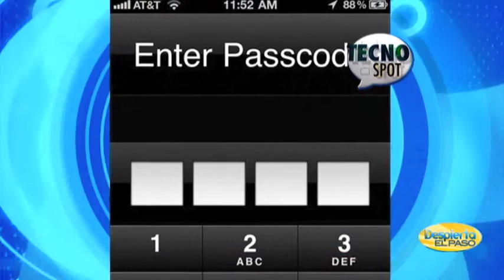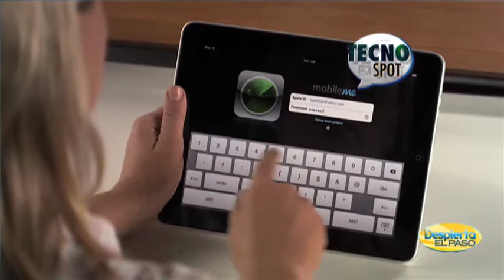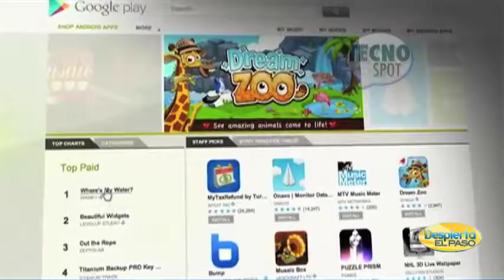Celular perdido - Tecno Spot No.31 con Jesus Fraire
estos son algunos pasos para estar seguro en caso de que tu celular se te pierda.